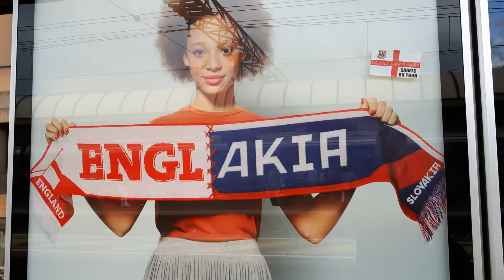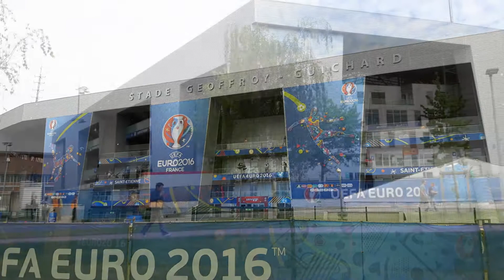Birmingham to St Etienne Euro 2016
This is a slide show of my trip to see England v Slovakia at Euro 2016 in St Etienne. I sent by train from Birmingham to St Etienne.